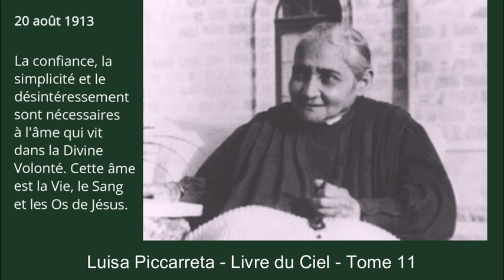Tome 11 - 20-08-1913 - La confiance, la simplicité et le désintéressement sont nécessaires...